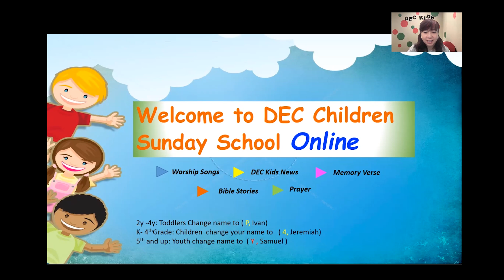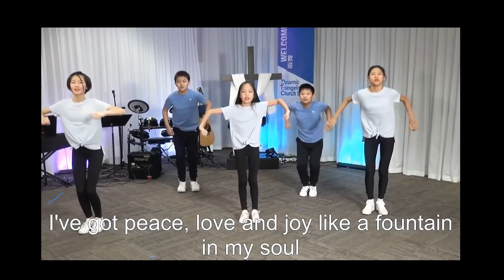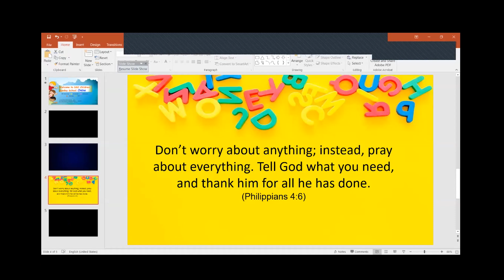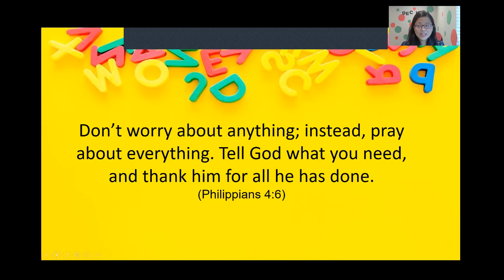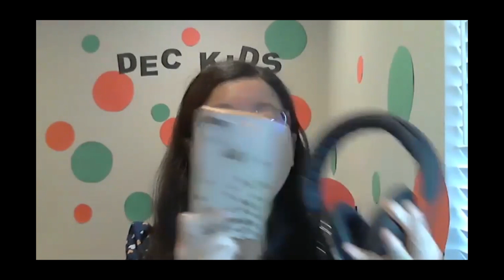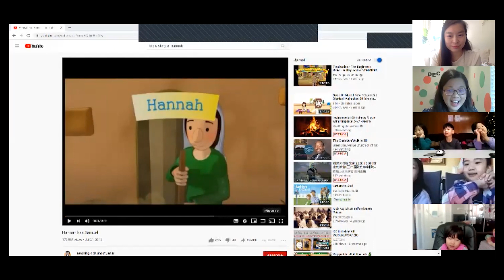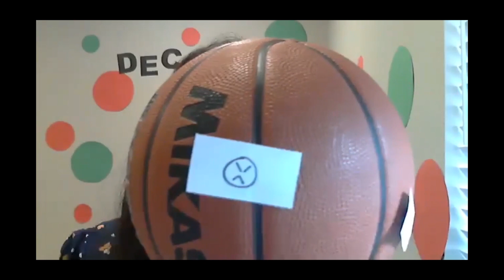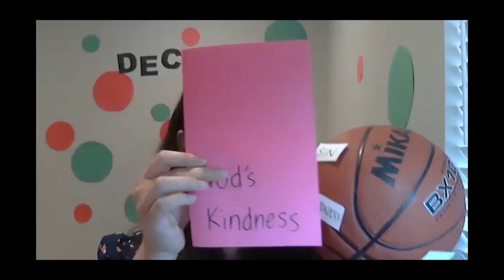12 06 2020 兒童主日